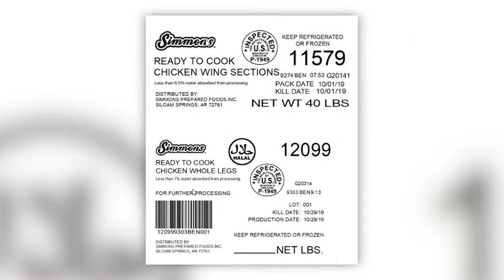Recall Issued, Impacts Simmons Chicken